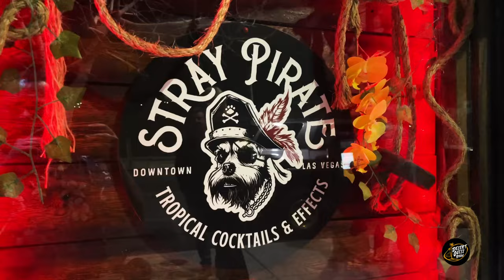STRAY PIRATE Tropical Bar in Las Vegas, Nevada! Tiki Bar Walkthrough!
Join us for a walkthrough of Stray Pirate Tropical Cocktails and Effects, a Stray Dog Pirates and Sunken Ship themed experiential tiki bar in Las Vegas!

About the show:
Hi I'm Adrian, a long time tiki and cocktail enthusiast and the host and producer of "Inside the Desert Oasis Room" a podcast (sometimes) recorded from my South Seas inspired space of the same name. This channel is a supplement to that podcast to bring you along on our adventures, share good vibes and the aloha spirit!